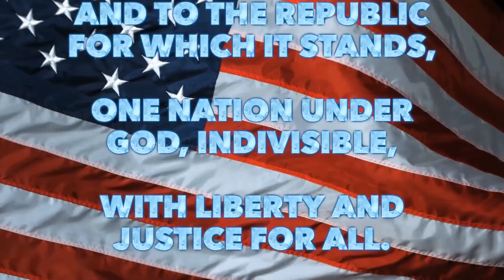Morning Announcements, Thursday December 12 2019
Down Town Church,